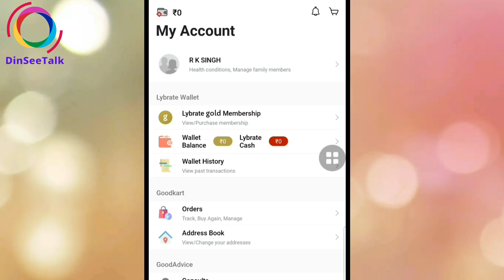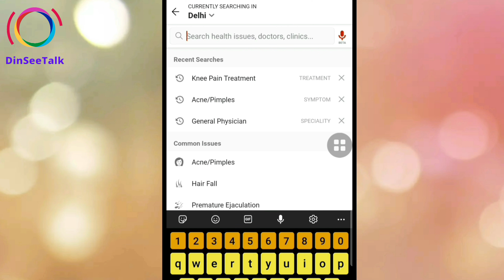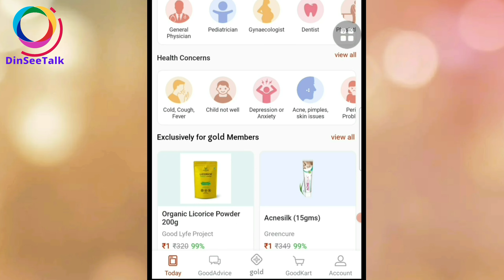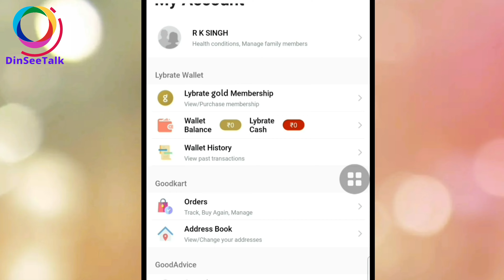How To Use Lybrate App | Lybrate Online Doctor Consultation | Lybrate App Kaise Use Kare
Lybrate is a mobile healthcare technology company that developed an online platform to connect doctors and patients. The company was founded in 2013 and is headquartered in Delhi, India.

lybrate,
lybrate free products,
how to use lybrate app,
2 minut ke lybrate,
lybrate new free sample,
lybrate new offer,
lybrate offer,
osate lybrate,
lybrate platform,
lybrate hindi,
lybrate questions,,
lybrate world,
lybrate kya hai,
lybrate free,
lybrate free sample,
lybrate online doctor consultation,
lybrate app use,
lybrate free products today,
lybrate gold membership free,
lybrate for doctors,
lybrate app kaise use kare,
lybrate app,
lybrate ask question,
lybrate app review,
lybrate all free samples,
lybrate free gold membership,
lybrate free products link,
lybrate free products google tricks,
lybrate free products 2023,
lybrate free sample bournvita,
lybrate free sample 2023,
online skin doctor free consultation,
online free consultation with doctor,
online consultation with doctor free,
best online doctor consultation,
free online doctor consultation,
best free doctor consultation app,
free doctor consultation online,
how to get online doctor consultation,
free online doctor consultation app,
online doctor consultation free chat in india,
online doctor consultation for free,
how to get free online doctor consultation,
how to get free doctor consultation online,
free online doctor consultation india,